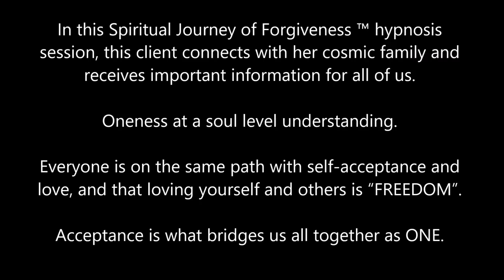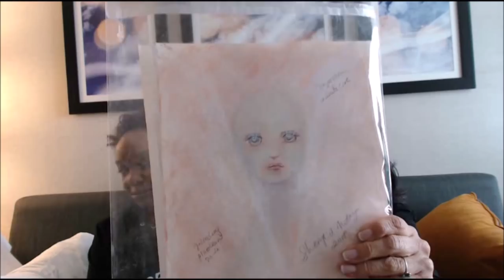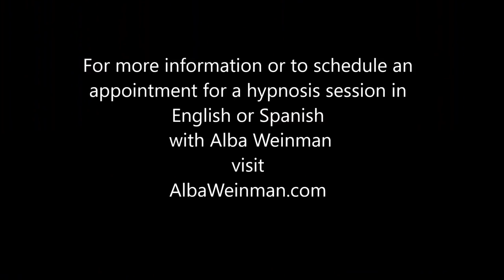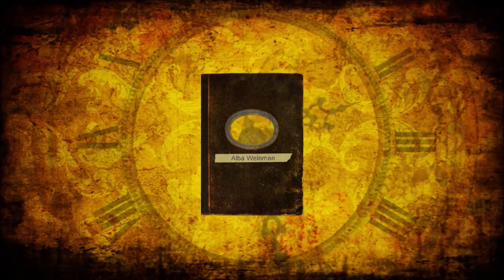258 Alba Weinman - Acceptance & Evolution of Self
In this Spiritual Journey of Forgiveness ™ hypnosis session, this client connects with her cosmic family and receives important information for all of us.   Oneness at a soul level understanding.  Everyone is on the same path with self-acceptance and love and that loving yourself and others is “FREEDOM”.  Acceptance is what bridges us all together as ONE.